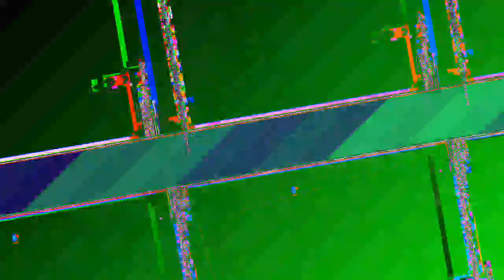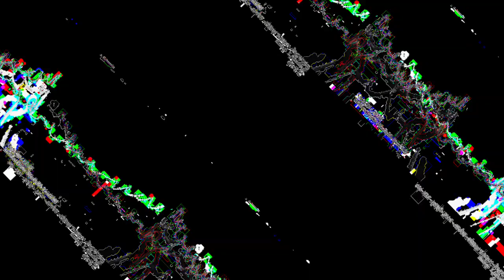[EPILEPSY WARNING] Movie 23 04 26 12h04m03s